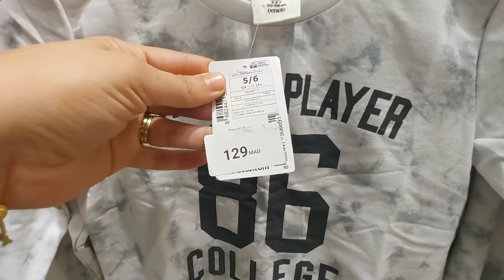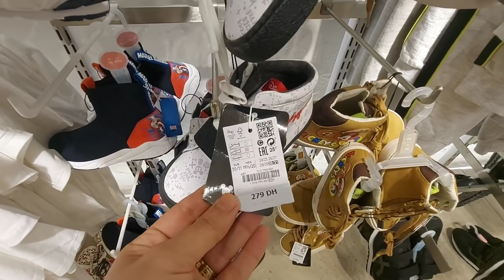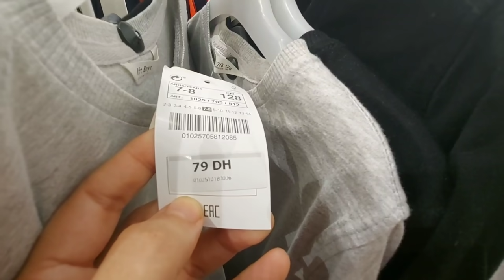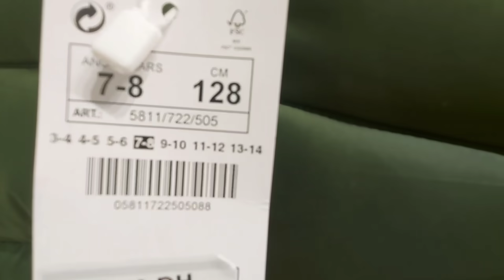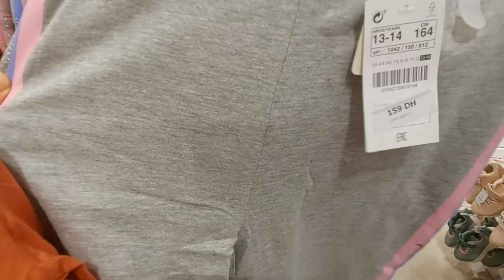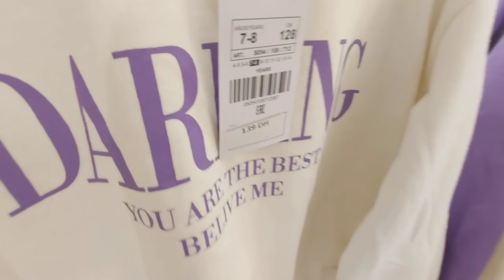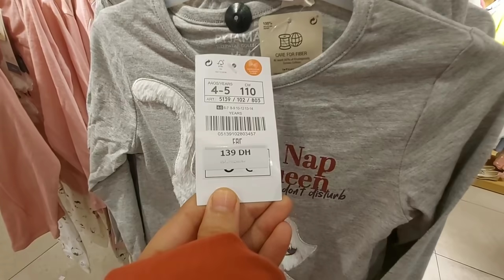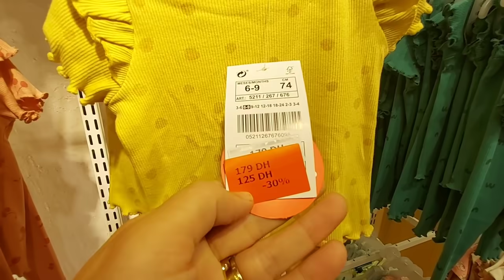🔥كسيت وليداتي وديتكم معايا🤩 موديلات أنيقة جدا وهميزات غزالة للبنات والاولاد من Lefties